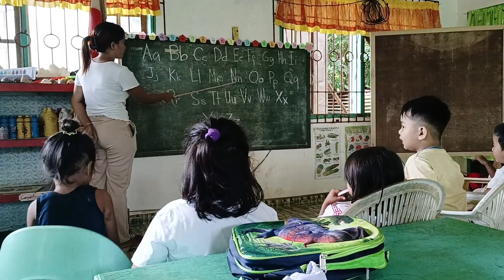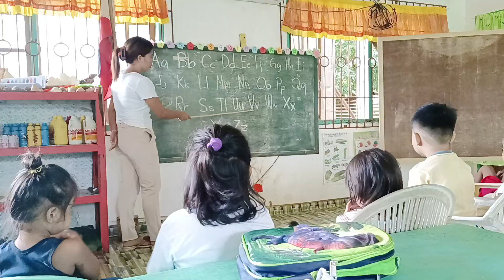anak qng 1yr.&8months kaya ng mag alphabet, kaya sya ang nauuna magbasa..